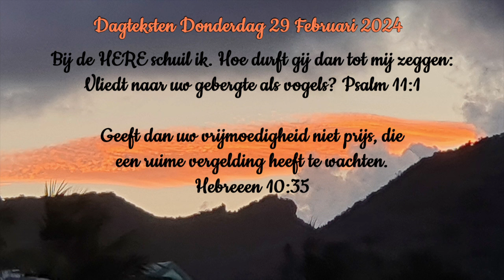Dagteksten & Gebed Donderdag 29 Februari 2024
Bij de HERE schuil ik. Hoe durft gij dan tot mij zeggen:
Vliedt naar uw gebergte als vogels? Psalm 11:1

Geeft dan uw vrijmoedigheid niet prijs, die
een ruime vergelding heeft te wachten.
Hebreeen 10:35

Gezang 396:1 W. 167i
Schuilend onder Jezus' vleuglen, ben ik veilig jaarop jaar. Bergen wijken, heuvlen wanklen: Hij isonveranderbaar. Goede herder zijner schapen, levensbron waarnaar ik dorst, sterre, die mij vriendlijk toelacht, Heiland, Redder, Levensvorst!